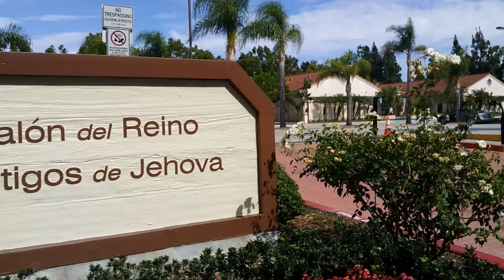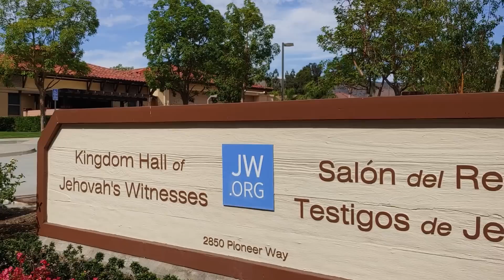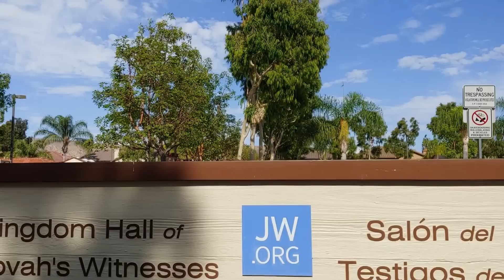"Jehovah's Witness Member Extends Invite...Police Arrive On Scene Soon After"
We were recently in Tustin Ca. outside the Jehovah's Witness Kingdom Hall documenting (Taking video & photos) from the public sidewalk. We had multiple encounters at this location, ranging from a driver pulling over questioning us to being extended an invitation inside with police showing up soon after because of our recording.